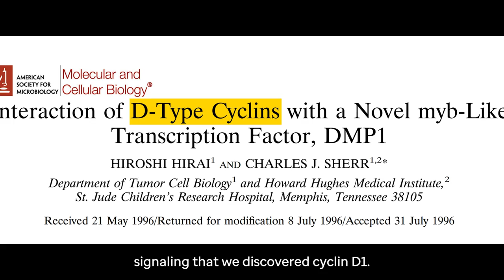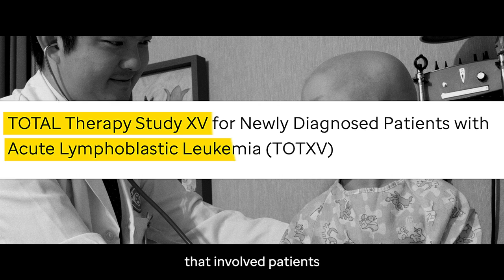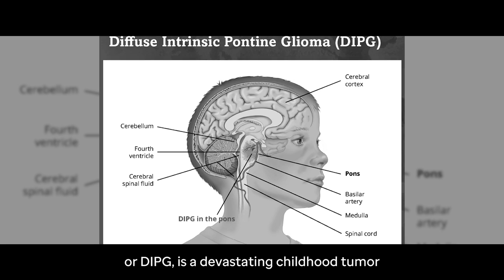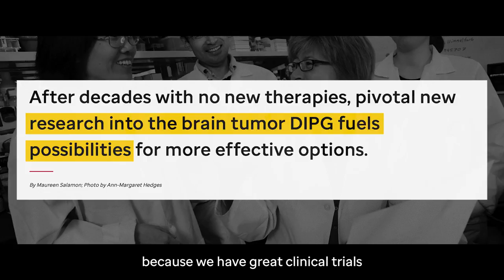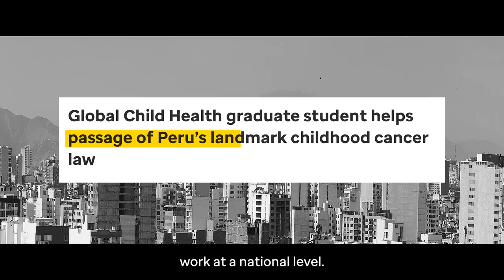Celebrating Six Decades of St. Jude Research and Treatment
Throughout 2022, St. Jude Children’s Research Hospital has celebrated six decades of finding cures and saving children. The next 60 years will be shaped by scientific and clinical programs outlined in the institution’s current six-year strategic plan, including the pursuit of new research for sickle cell disease, pediatric neurological disorders and infectious diseases. Watch employees across St. Jude discuss their efforts to accelerate progress and maximize impact for children with cancer and other catastrophic diseases worldwide.

Follow @StJudeResearch across social media to explore our science and clinical care.